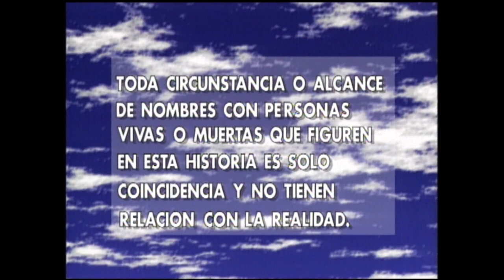La esperanza de la peluquería | Rompecorazón - T1E78